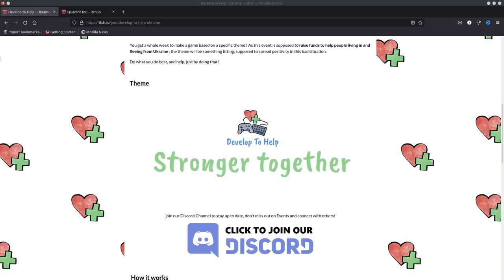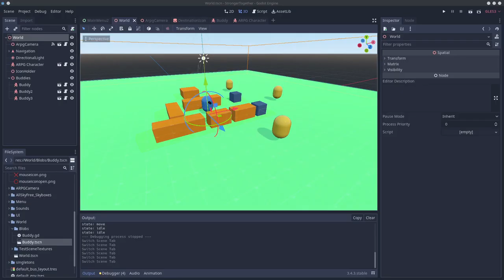There’s something you need to know...